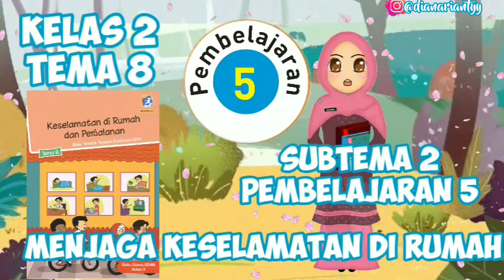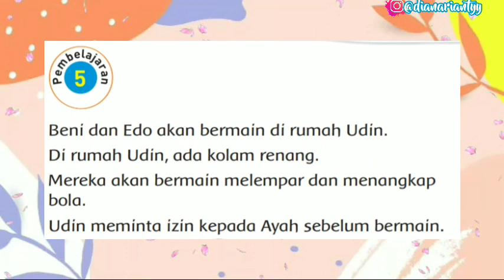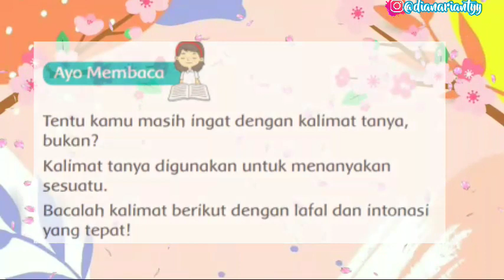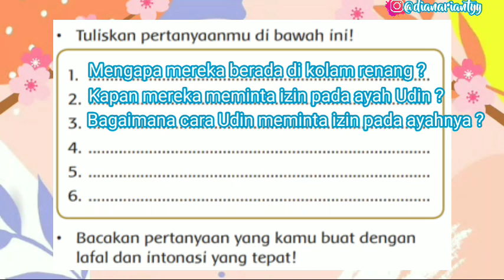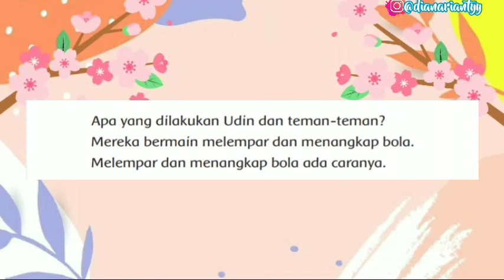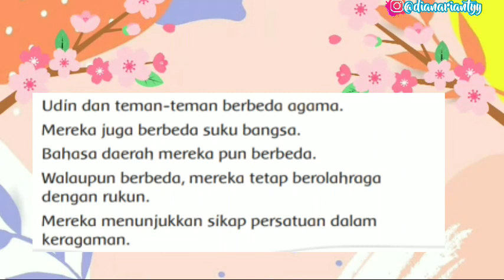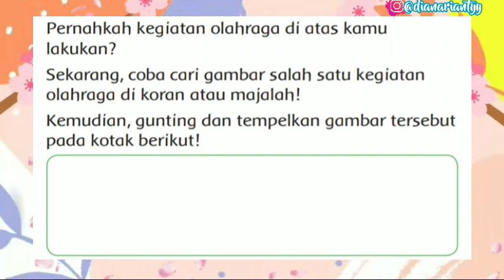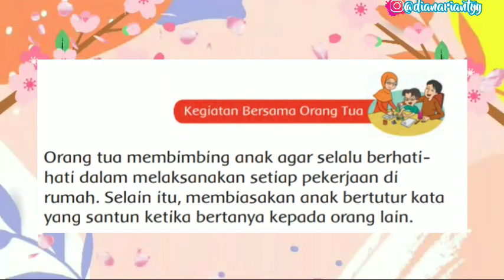KELAS 2 TEMA 8 SUBTEMA 2 PEMBELAJARAN 5 || MENJAGA KESELAMATAN DIRUMAH || VIDEO PEMBELAJARAN TEMATIK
H.E.L.L.O ! ! !